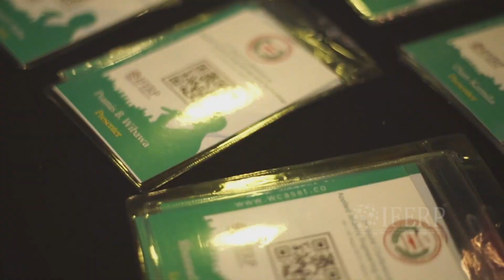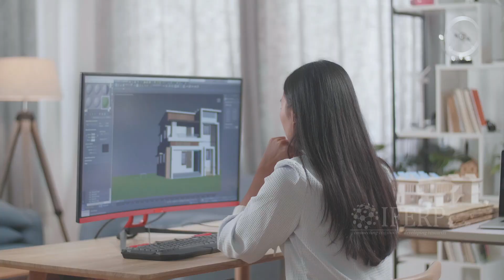Engineer's Day | The Brains Behind the Modern World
Happy Engineer's Day!

A humble tribute to Bharat Ratna Dr. Mokshagundam Visvesvaraya on his birth anniversary and for his contributions to Modern India.

IFERP congratulates all the Engineers, who have changed the World with amazing innovations and skills. The theme of Engineers Day 2023 is 'Engineering for a Sustainable Future".

We are very thankful to all the engineers in the country as without them we couldn’t accomplish the Chandrayaan 3 mission. Also, we invite engineers to our international engineering conferences to share their inventions in front of experienced panels from around the globe.

IFERP organises international conferences for scholars, scientists, engineers, educators, and academicians. And, we really appreciate the contribution of engineers at our events.